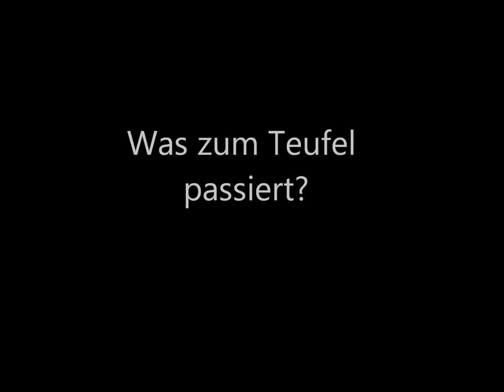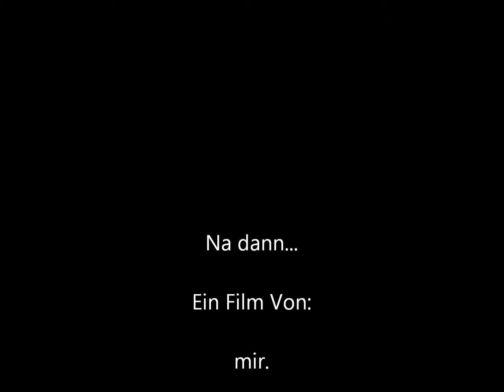GC11: Was zum Teufel passiert von 'mir' (14)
Creative Gaming auf der GamesCom